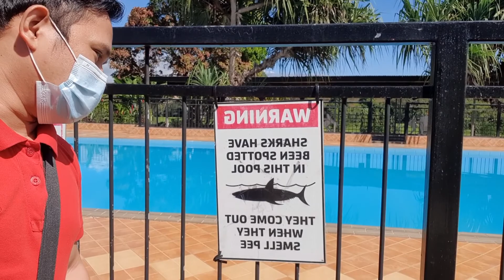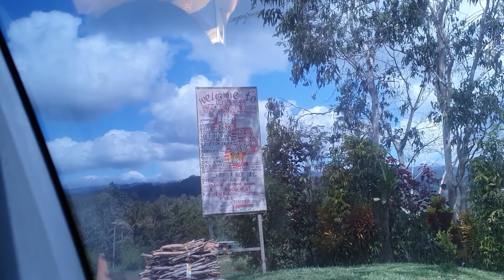Koitaki Country Club | Papua New Guinea